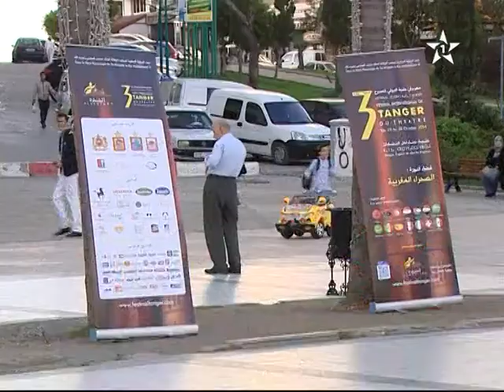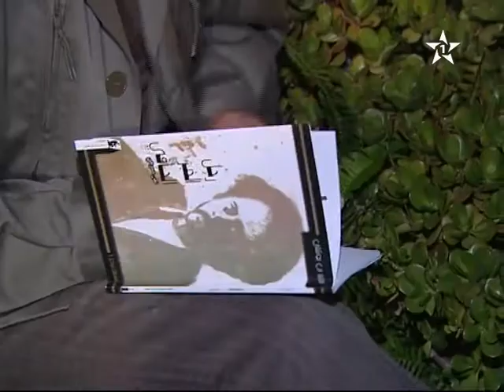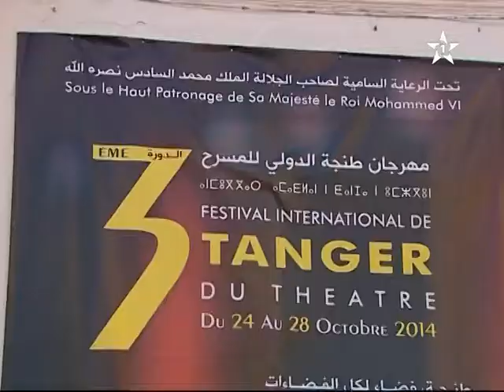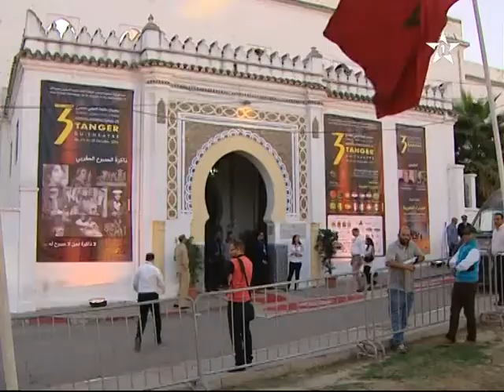Reportage de SNRT Anfas Masrahia